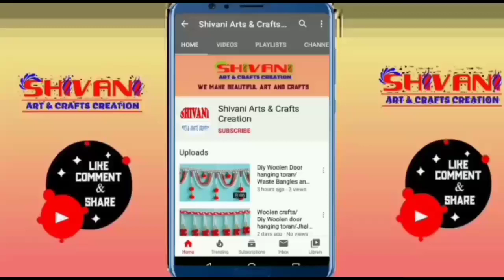ऊन और चूड़ियों से बनाएं सुंदर दरवाजे की झालर | Jhalar ki Design | Gate ki Jhalar |woolen crafts Idea